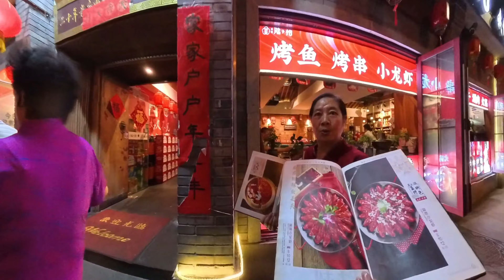রাতের চায়না- night live in Beijing,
night in china,
a night in china,
Beijing street,
Beijing street interview,
night live china,
you live in china,
china nightlife,
Chinese nightlife,
1 night in Beijing